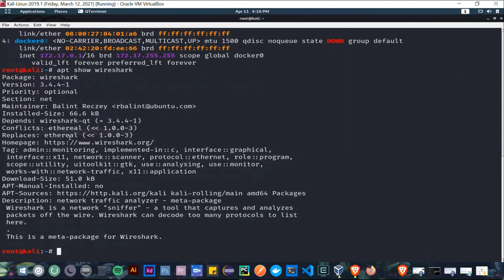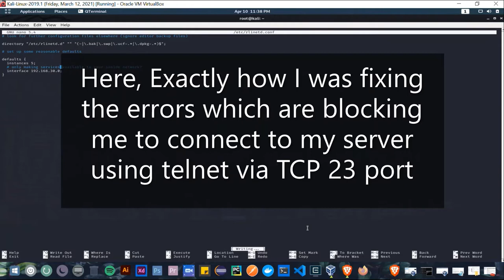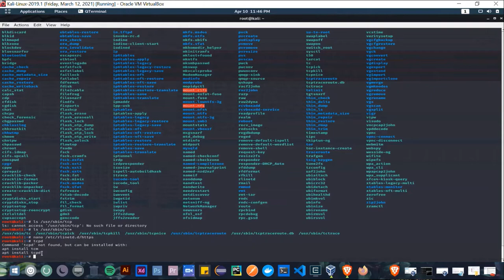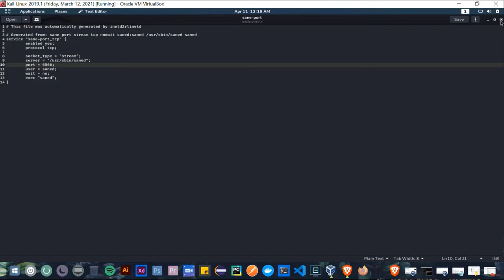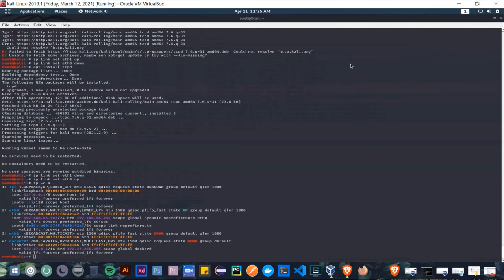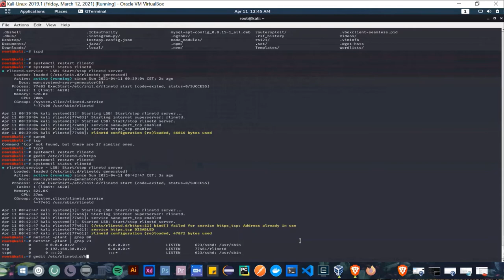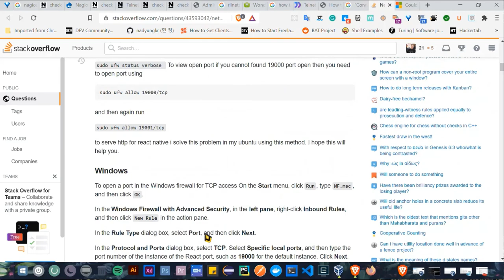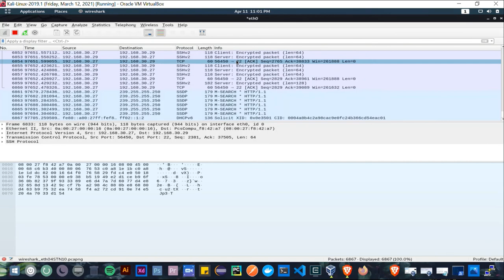PART 1 - Telnet / SSH access from Windows to a Linux machine